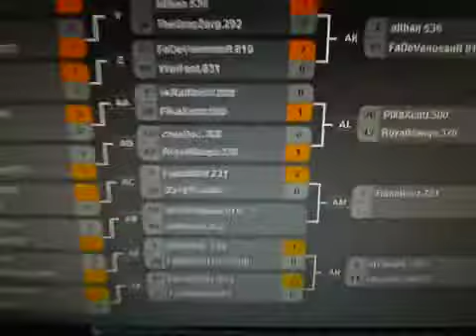StarCraft II competition at Mystery Gaming Box - featuring Muse, Revenant, HDPhoenix, iceiceice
Some impromptu interviews and footage that I got while at the event.